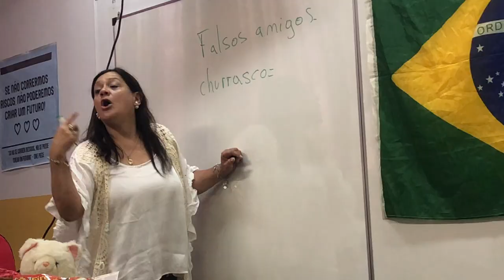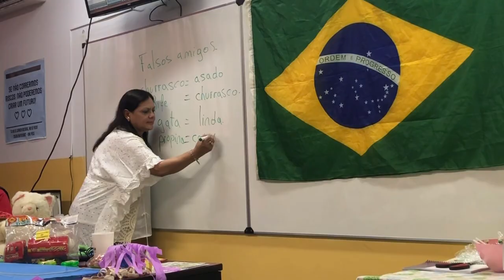NOS INFILTRAMOS EN UNA CLASE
que show